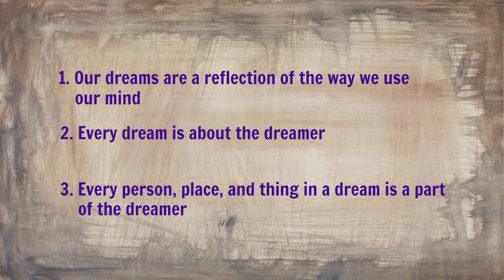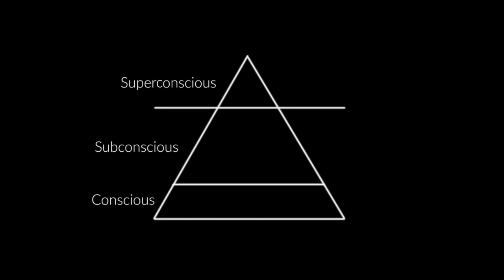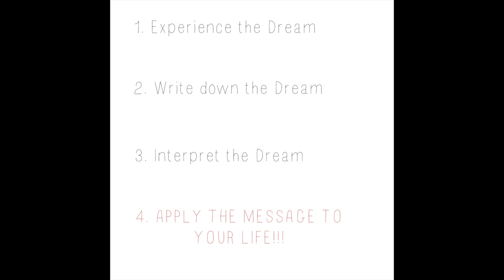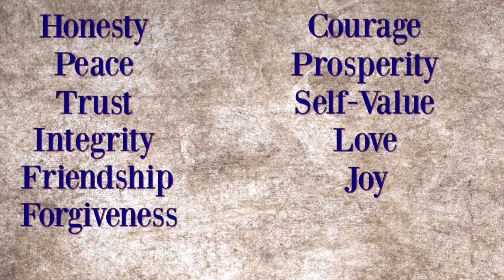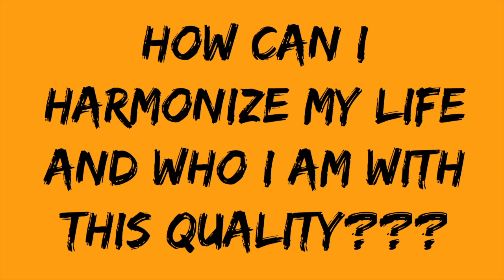How to LUCID DREAM? Lucid Dreaming part 1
BE SURE TO CHECK OUT PART 2
How do I lucid dream? What is a lucid dream? Is lucid dreaming possible? What is the purpose of being lucid within a dream? These questions have answers!! find out now!